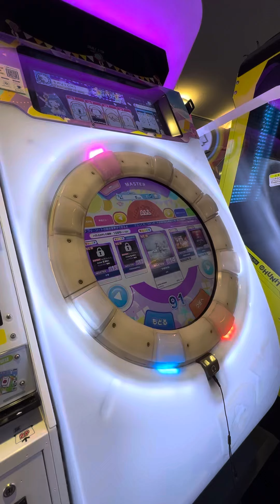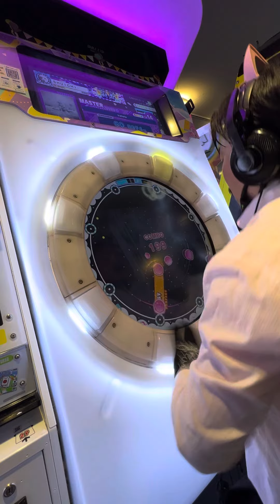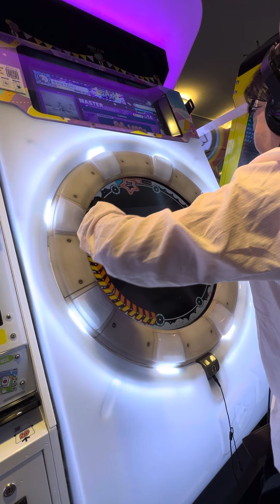【maimaiでらっくすFESTiVAL PLUS】 maimaiでらっくす maimai GIGO町田 2023/07/24